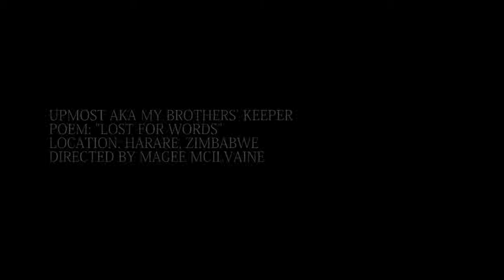UpMost- 'Lost for Words' (Zimbabwe 2010)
Featuring: upmost aka my brotha's keeper
dp/editor: magee mcilvaine
location: harare, zimbabwe 2010
producer: nomadic wax